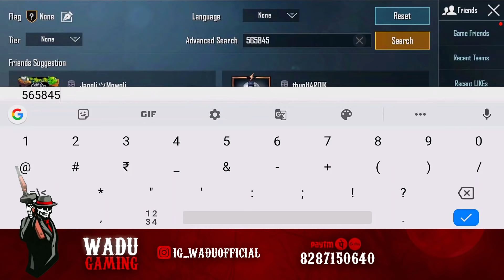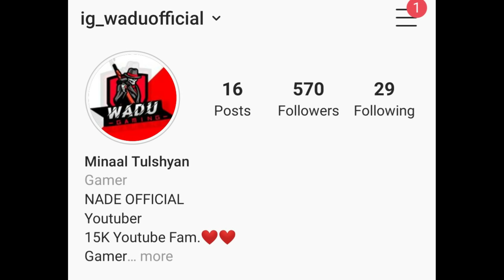Anjali Bhabhi Ka Bhai Mil Gya😂😂 | Wadu Gaming Ft.Antaryami Gaming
HELLO GUYS!

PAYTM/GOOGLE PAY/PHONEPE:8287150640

Wadu Gaming
Wadu killed by hacker
Wadu best spray
Wadu 6x op
Anjali antaryami
Anjali Bhabhi mil gai
Anjali bhahi ka bhai mil gya
wadu gaming channel hacked
pubg mobile